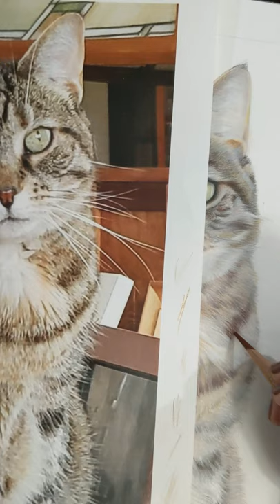How to Create Soft Fur with colored pencil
Short video discussing how I create a soft look to fur with colored pencils.